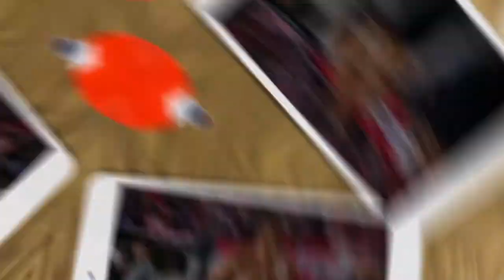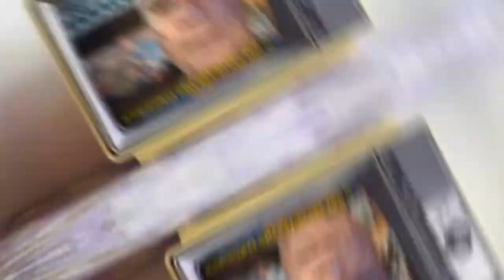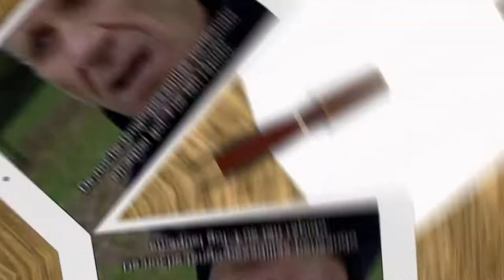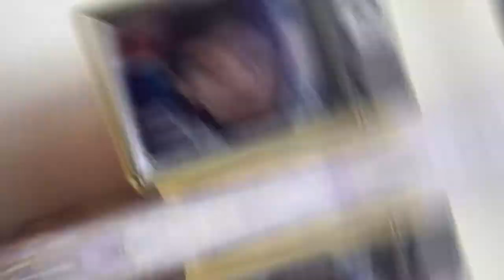A 36 AÑOS DE ARGENTINA-INGLATERRA EN EL MUNDIAL DEL 86 - TENÉS QUE SABERLO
1986, Argentina-Inglaterra. El partido definitivo. Ese día Diego fue un barrilete cósmico y hubo un rival que se quedó recontra caliente: Shilton, que no lo quiso ni invitar a su partido homenaje.

Aprovechamos este aniversario y te contamos cinco curiosidades de este enfrentamiento inolvidable.